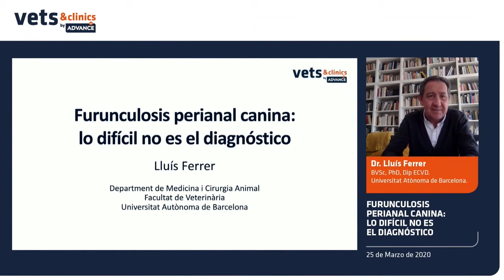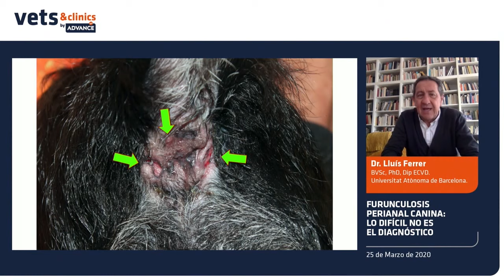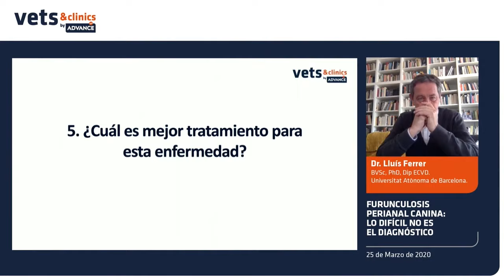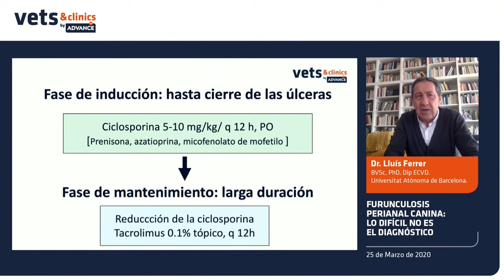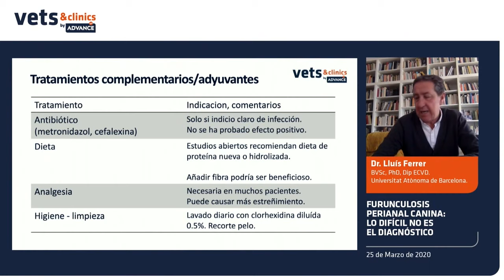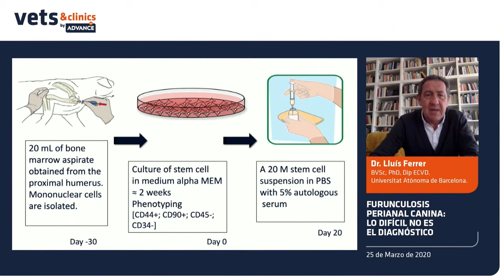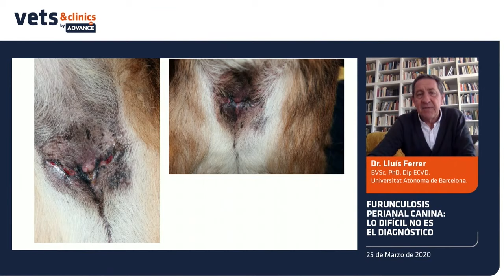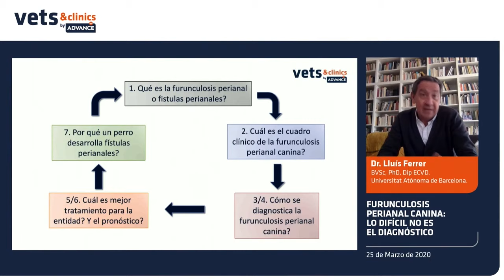22.ES “Furunculosis perianal canina: lo difícil no es el diagnóstico” (Dr. Lluís Ferrer)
La furunculosis perianal, también llamada “Fístulas perianales” o mejor, “Enfermedad inflamatoria perianal” es un proceso inflamatorio crónico y agresivo de los tejidos perianales, que conduce a la formación de úlceras, senos y trayectos fistulosos en los tejidos blandos perianales. Su etiopatogenia se desconoce, pero se sospecha que se trata de un proceso inmunomediado. La enfermedad se presenta, sobre todo, en pastores alemanes de edad media y su cuadro clínico y de lesiones es muy característico.
Hoy hablaremos de su complicado tratamiento. Anteriormente se apostaba por las opciones quirúrgicas, sin embargo, ahora se sabe que el manejo farmacológico es el más efectivo.

El Doctor Lluís Ferrer es veterinario doctorado y Diplomado Europeo en Dermatología Veterinaria (Dipl. ECVD).

TAGS WEBINAR 12
Furunculosis perianal, fístulas perianales, enfermedad inflamatoria perianal.
TAGS GENERALES
somos vets, medicina veterinaria, Vets & Clinics by Advance, Advance, webinar, formación.
Furunculosis_perianal_canina